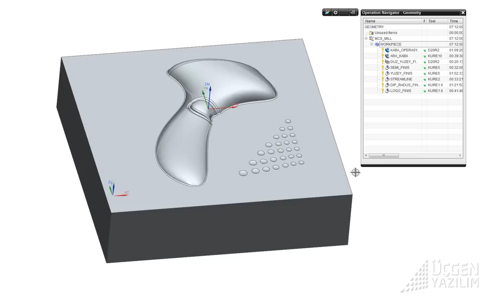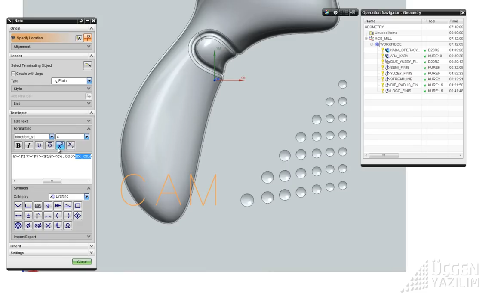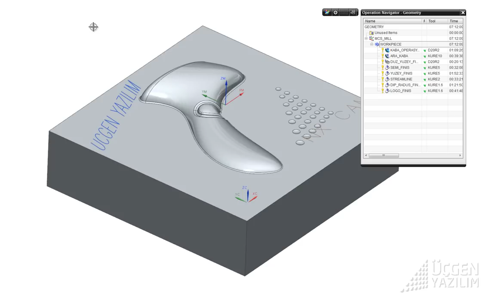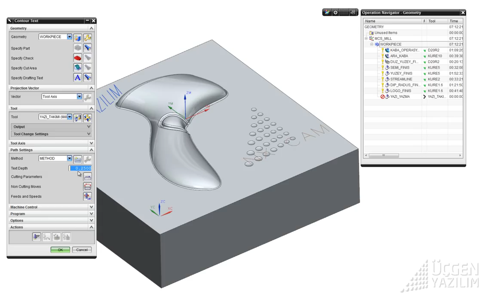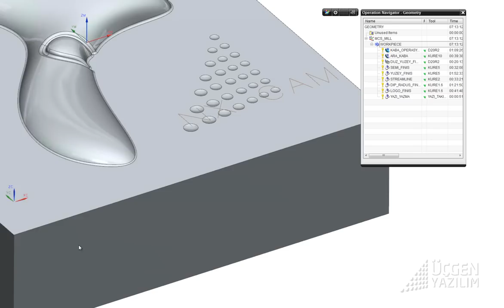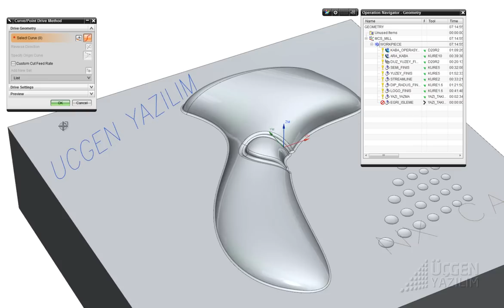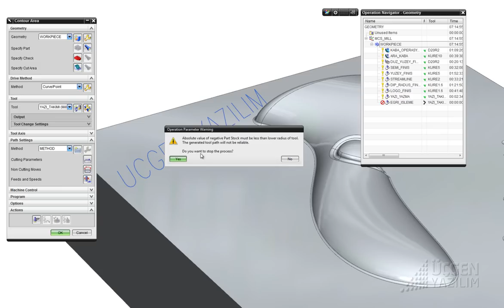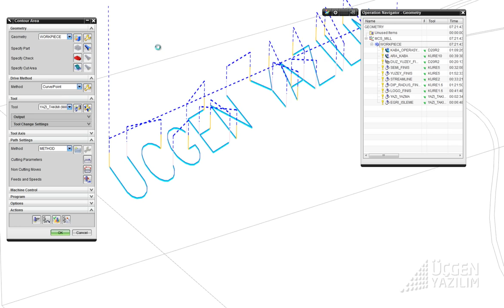10 EGRI_ISLEME.wmv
ÜÇGEN YAZILIM